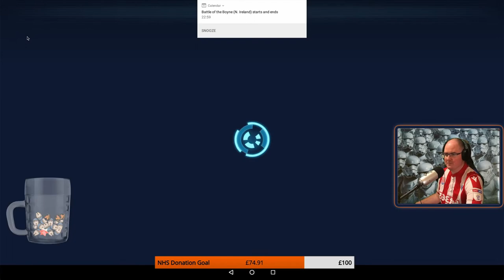SWGOH GAC - Bistan was the Priority Target!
JJ's Productions produces daily content starting with video game gameplay and hopefully expanding in the future.